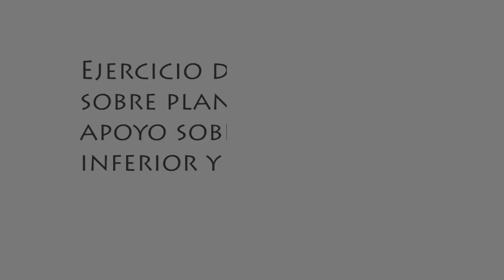Ejercicio en el posparto. Ejercicio suelo pélvico plano inestable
Autor:Velasco Carrasco, Mª Carmen; Resumen:En este ejercicio se trabaja la contracción perineal en una superficie inestable.; Fecha: 2018; Producción: Servei de Formació Permanent i Innovació Educativa Música: M&P Love by ANGELIS & KRONOS (2017)